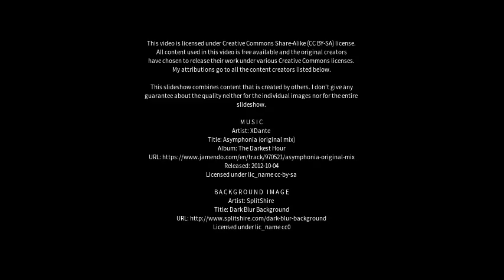Best places to visit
Best places to visit - Lower Plenty (Australia) Best places to visit - Slideshows from all over the world - City trips, nature pictures, etc.